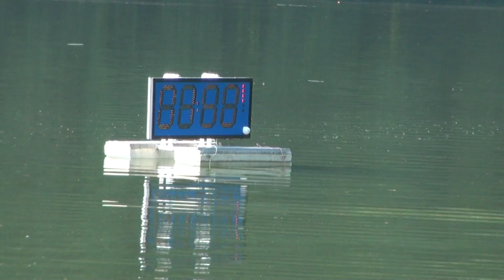Соревнования в классах FSR-O-H-V "Grand Prix Minsk 2014", 11-14 сентября, г. Минск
FSR-O-27